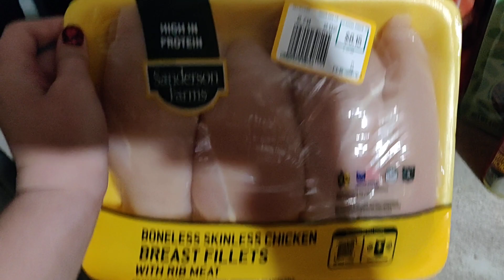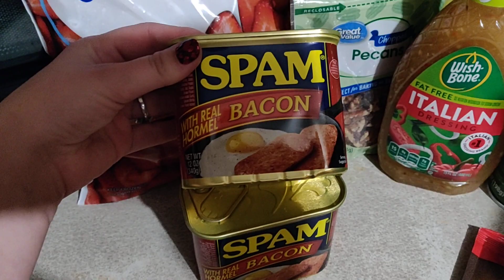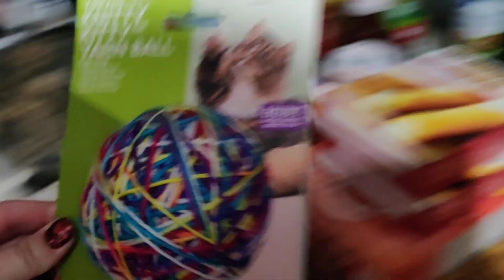WalMart Haul of Groceries For Tonight. Also, Thank You to Everyone for Subscribing To My Channel!